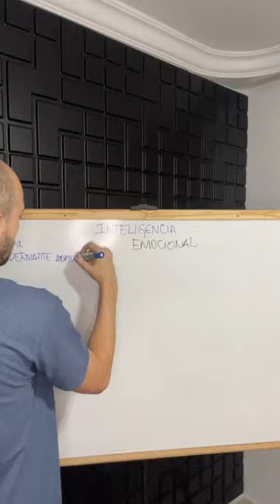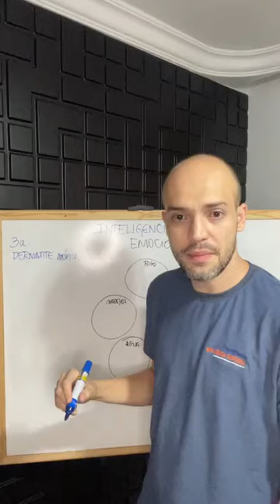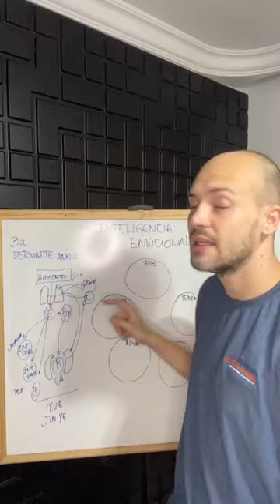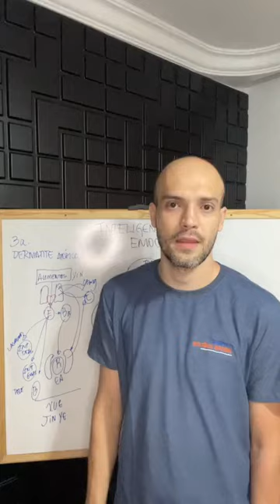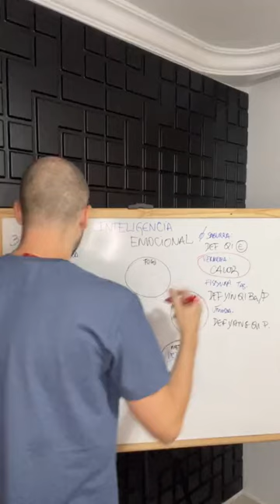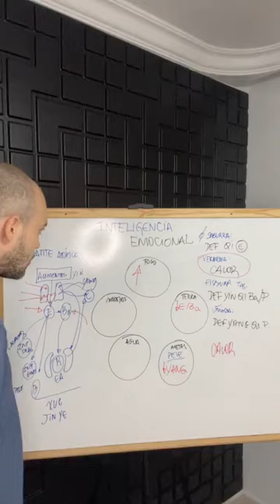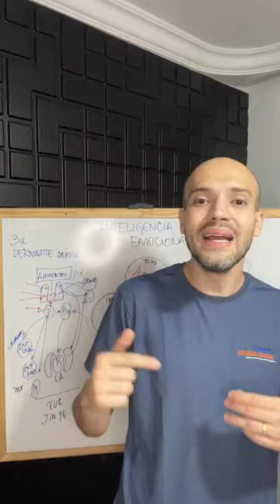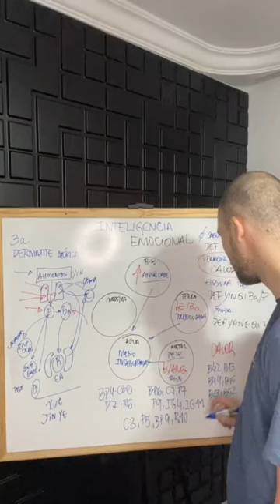Café com Acupuntura - Caso clínico Dermatite Atópica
Café com acupuntura na discussão de um caso clínico sobre Dermatite atopica e suas alterações energéticas e emocionais!

Quer dominar esse tema? Faço um convite especial pra você! o Maior evento que já fizemos sobre Inteligência Emocional em Acupuntura, online e gratuito, nos dias 18 a 21 de janeiro!